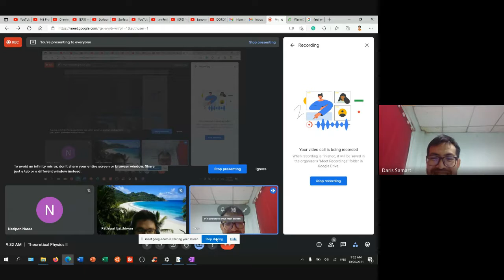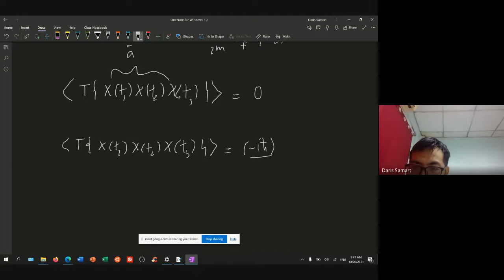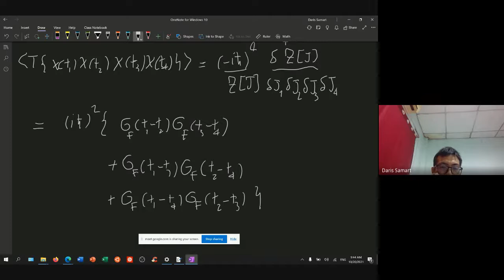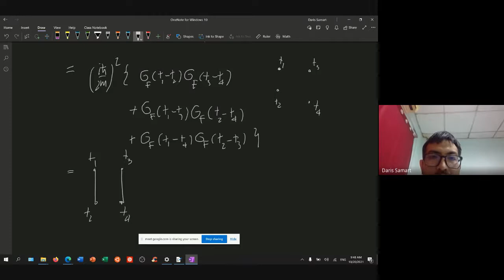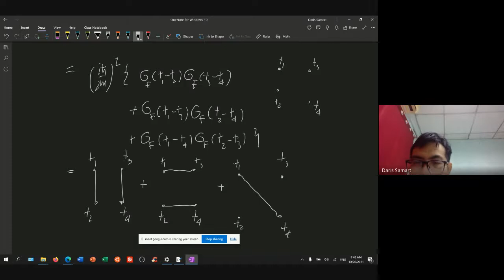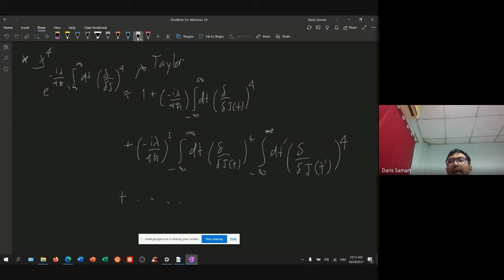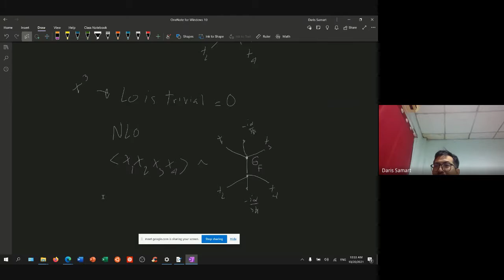23. Theoretical Physics (second part) [Path Integral SC514231 KKU 2021]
Daris Samart, Department of Physics,  Khon Kaen University